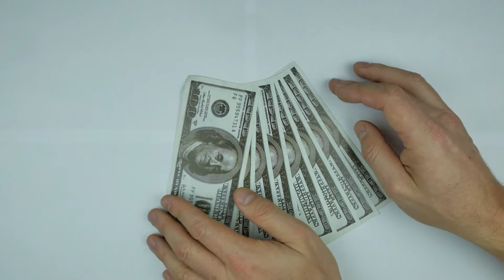The Best Money Video On YouTube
money Video ! Shorts Money#video